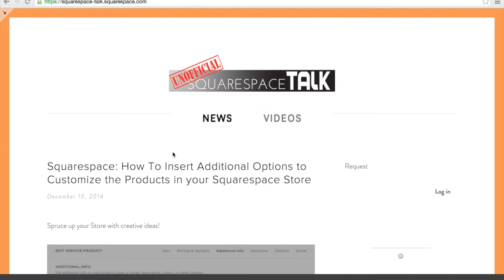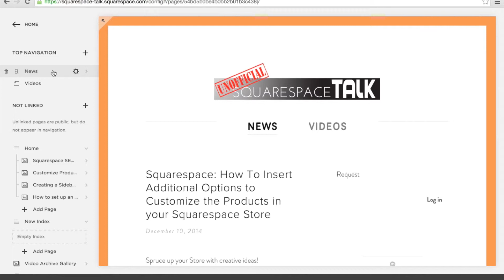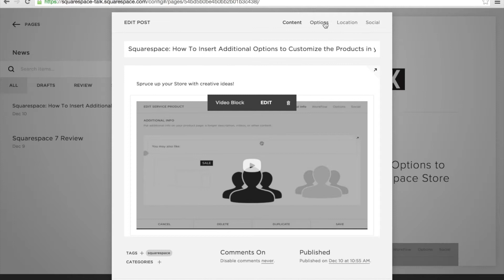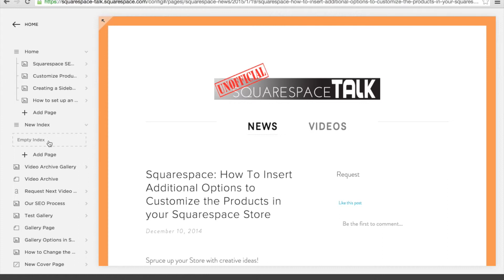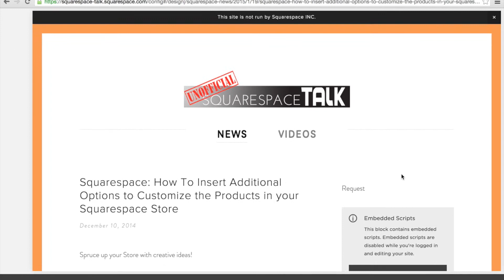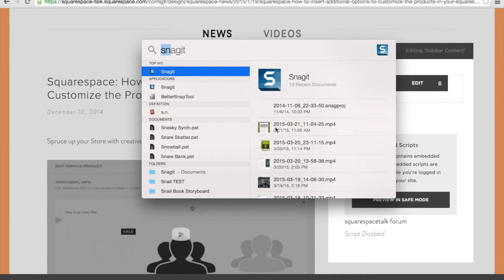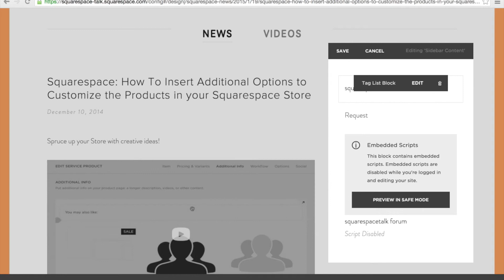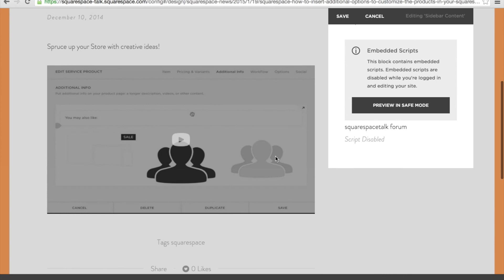Squarespace Blogs | Squarespace Blog App | Squarespace Tutorial Video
Adding Sidebar to Squarespace Blog - How to Blog with Squarespace 7 Guide - Squarespace Blog App - Squarespace Tutorial Video